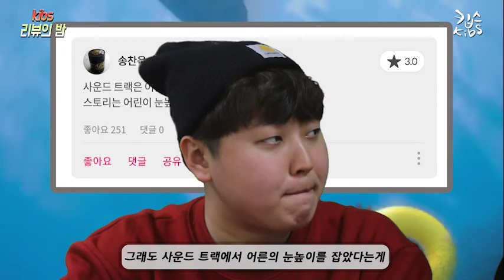2018 2학기 정규3팀 KIBS 리뷰의 밤 2화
안녕하세요 Gachon kibs입니다! 정규3팀 KIBS 리뷰의 밤이 돌아왔습니다~~!! ^&^ 꿀잼 예고편은 전부 확인하셨나요 ㅎㅎ!
지난 1화 그레이의 50가지 그림자에 이어서 이번에는 무슨 영화를 리뷰할지!  왜 저 두명은 패딩을 입고 모자를 쓰고있는지 ! 영상으로 확인해주세용 ~~~